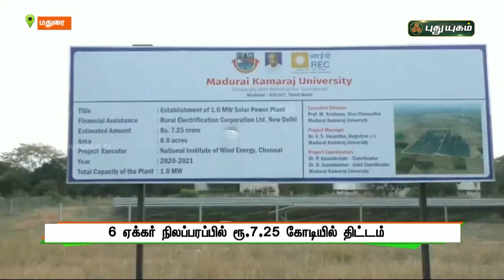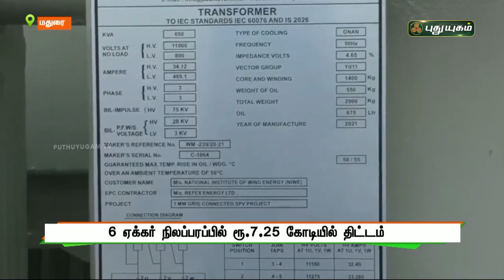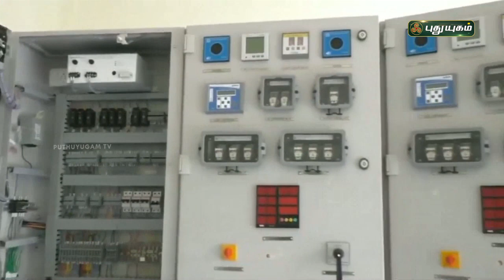ஒரு மெகாவாட் சூரிய மின் சக்தி உற்பத்தி மையம் | மதுரை | செய்தித் துளிகள் | PuthuyugamTV